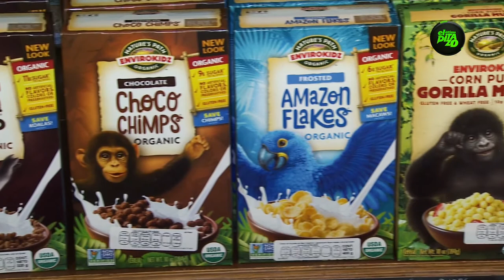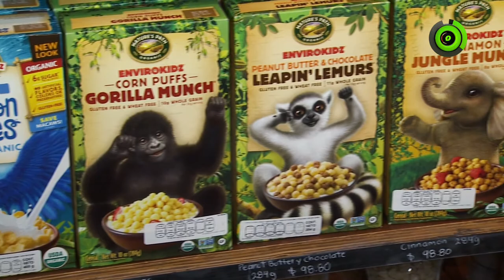SHIKYLLADAS EN EL ÚLTIMO PITAZO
En está ocasión Shiky visita la tienda de Green Corner en donde Brenda Marti le enseñaran a comer sanamente

Fecha de emisión: 25 de Octubre 2017

El Último Pitazo Lunes a Viernes 11:30pm Canal 52MX

Repetición Lunes a Viernes 11:00am Canal 52MX